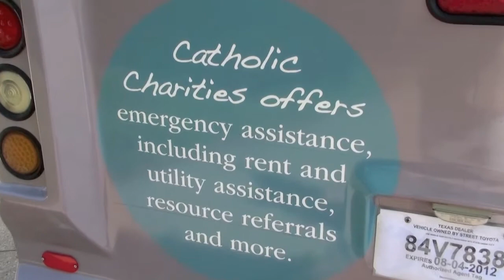Atmos Energy Donates Bus to Catholic Charities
Atmos Energy donates an emergency resource bus to Catholic Charities of Northeast Kansas to help give rural residents basic essential services such as food, healthcare and energy assistance.